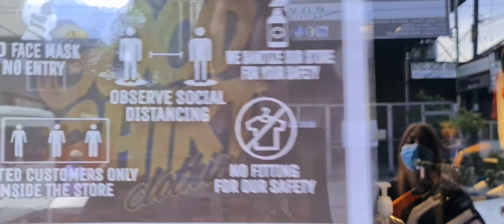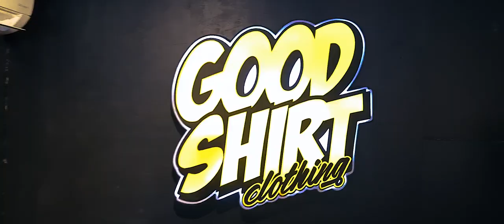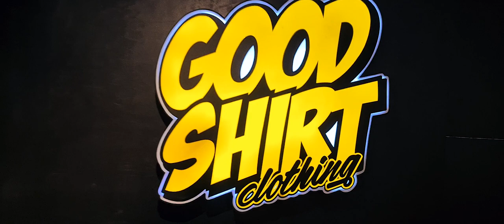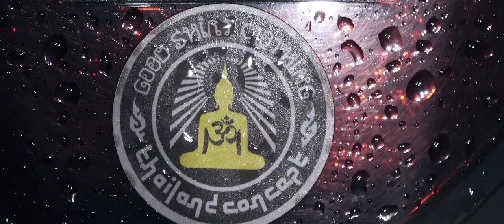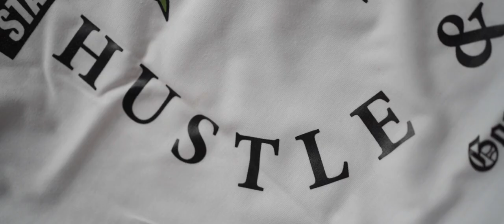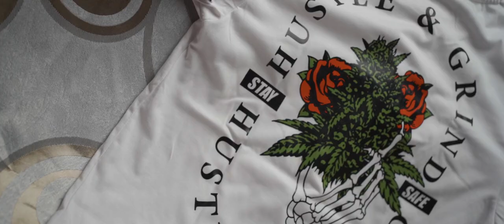Lokal Merch Vlog EP1: Part 4 - Good Shirt Clothing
Wooop! Irie Productions presents, LOKAL MERCH VLOG, our second test vlog before the official youtube vlog episodes. In this episode, my daugther asked me for a gift and she wish to have lokal merch clothes as present. So we went around Manila visiting some of the clothing merch within the motorcycle and car scenes.

PART 4 - Good Shirt Clothing
A Pasig homegrown merch, Good Shirt Clothing started as an online business which now grew to having a physical shop and multiple design genres, from reggae scene to thai concept rider tees. GSC gave us another tip, to put your heart on the craft that you are trying to pursue.